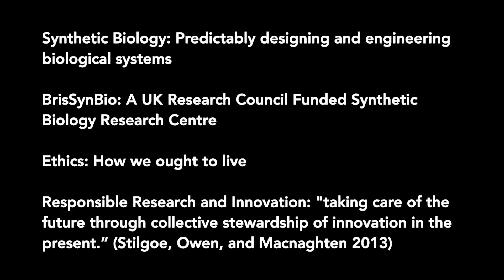Synthetic Biology: Ethics, Politics, and Responsible Innovation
In a conversation from 2016, Professor Dek Woolfson (University of Bristol), co-director of BrisSynBio (a UK research council funded Synthetic Biology Research Centre) and Dr Darian Meacham (Maastricht University) discuss the ethics and politics of synthetic biology, Responsible Research and Innovation, the importance of basic science, the role of scientists in policy discussions, and the balance between public and private interests in scientific innovation.